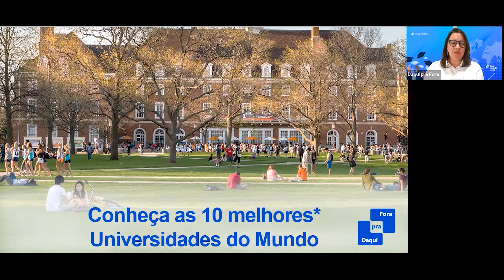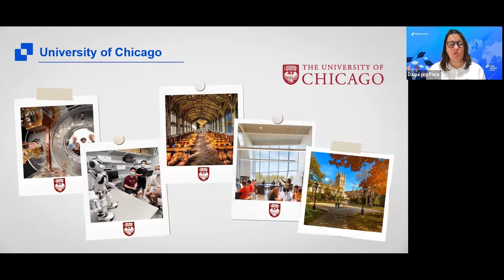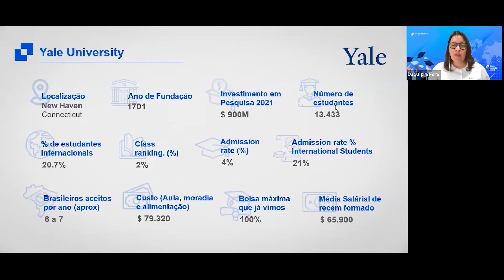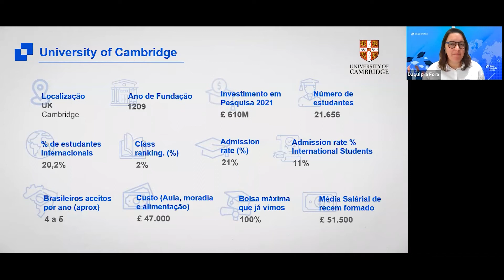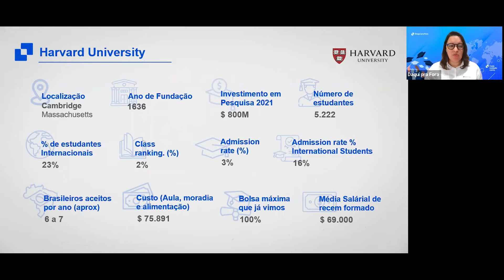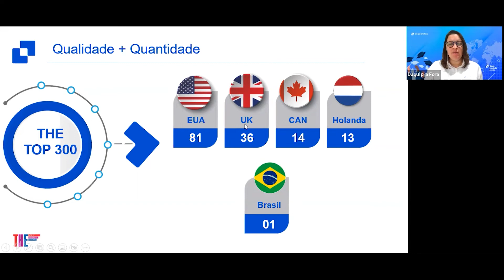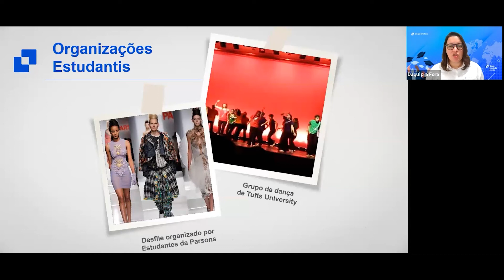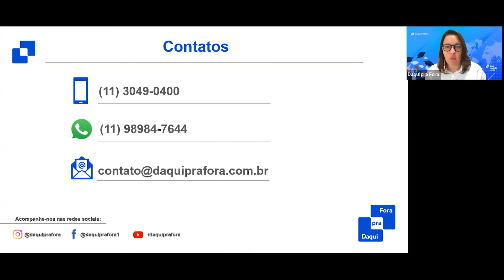Webinar: Conheça as 10 melhores* Universidades do Mundo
Nesse webinar iremos trazer informações como: Investimento em Pesquisa, Número de estudantes, % de estudantes Internacionais, Informações de admissão (Class ranking. (%) - Admission rate (%) - Admission rate International Students (%) - Média de Brasileiros aceitos por ano), Custos (Aula, Moradia e Alimentação), Oportunidades de Bolsa e Média Salarial de recém-formado. *Segundo ranking THE (Times Higher Education).